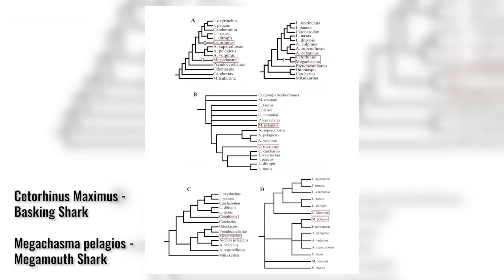The Elusive Megamouth Shark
The Megamouth Shark is one of the most important and fascinating marine discoveries of the 20th century, but perhaps most fascinating of all is its potential to unlock the secrets of shark evolutionary history...